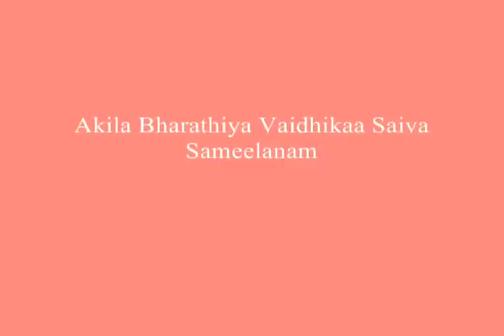thandavasuper_0001.wmv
This video contains 108 Shiva Tandavas